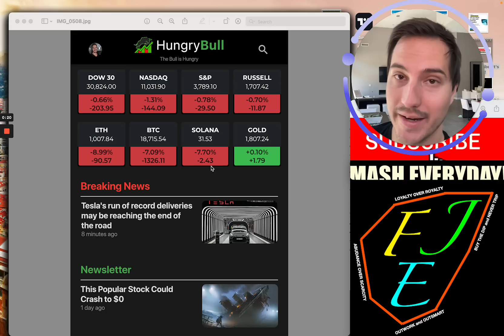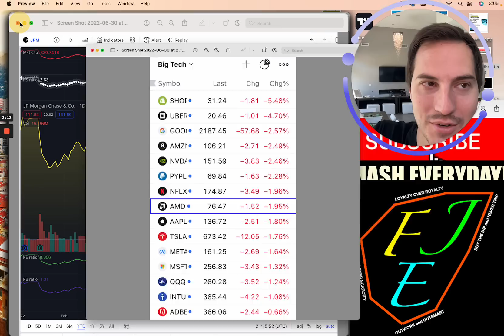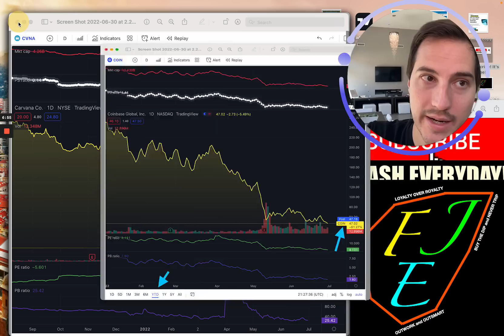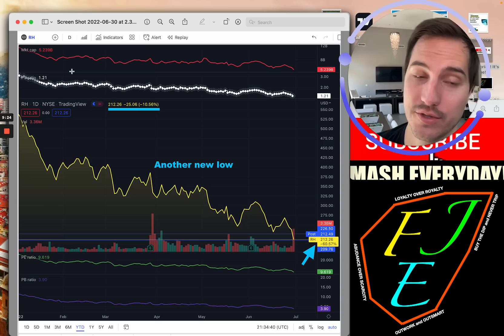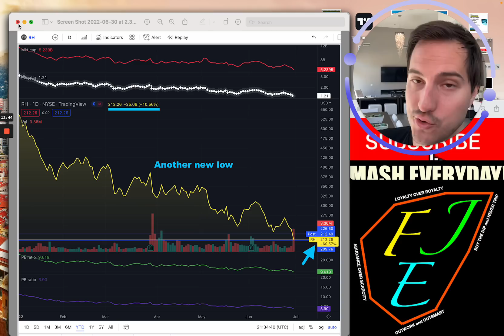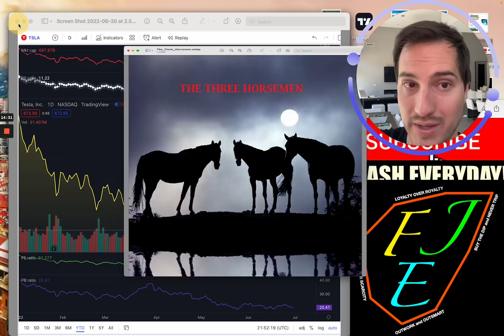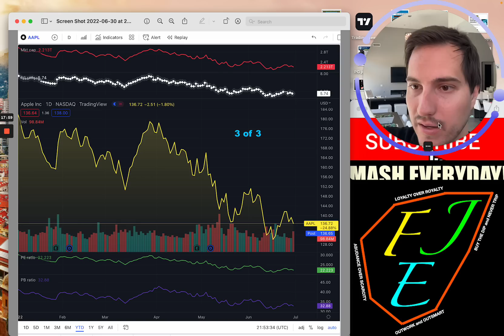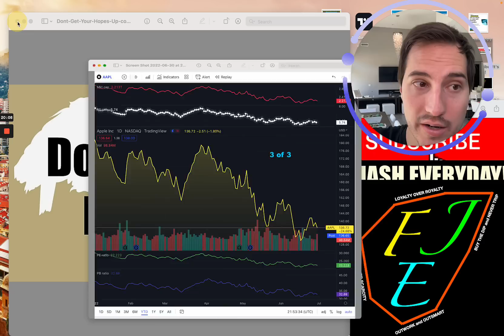The Market is Collapsing | Do This Now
If you would like free access to 2 of my stock courses book a call here and someone from my team will get you in the course that fits best for you this week.
Looking to Apply to Join my Private Stock Discord Chat & Private Stock Market Group?
To receive our daily Business/Stocks newsletter to your email here is

Financial Education